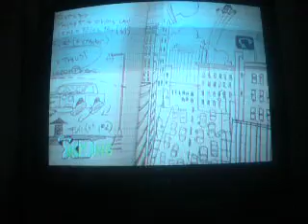meet the robinsons parody